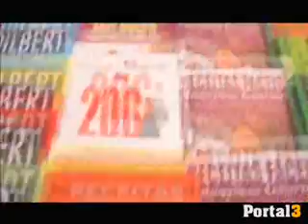Portal3 TV - Por dentro da Feira do Livro de Porto Alegre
Confira o que está rolando na Praça da Alfândega com a 55ª Edição da Feira do Livro de PoA.